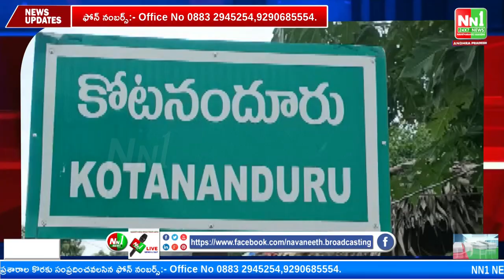కోటనందూరు : ప్రజా సంక్షేమమే మా లక్ష్యం ఎంపీపీ లగుడు శ్రీనివాస్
"nn1news live"
"nn1news luve"
"nn1news"
"nn1news live"

NN1 NEWS#
NN1 News#
nn1news live#
nn1news breaking news today#
nn1news Breaking#
nn1news Youtube on live#
nn1news Sucribe#